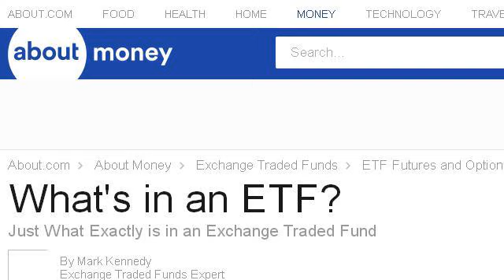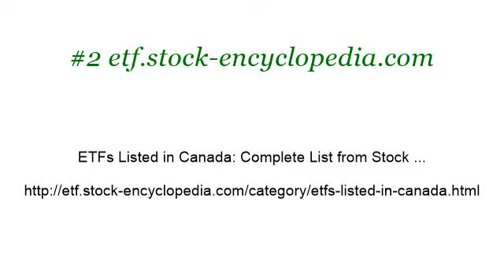What Are Etfs In Canada?